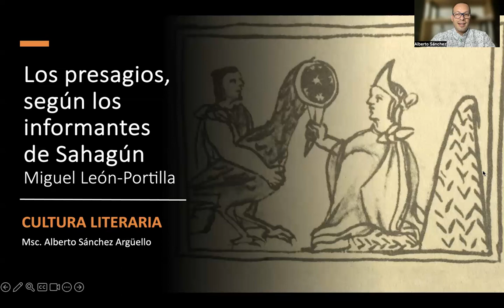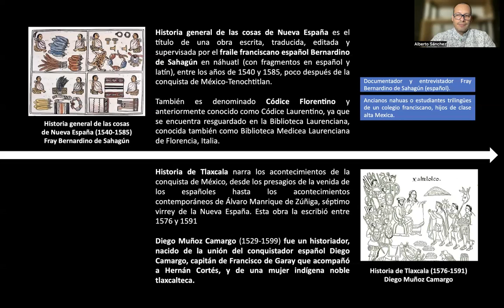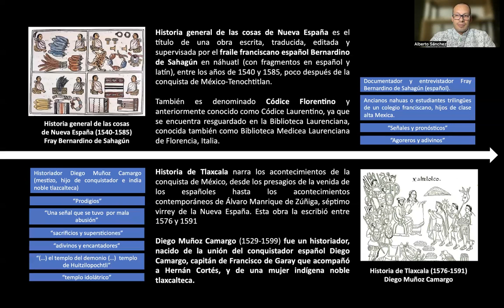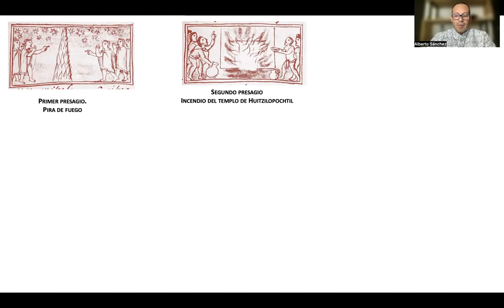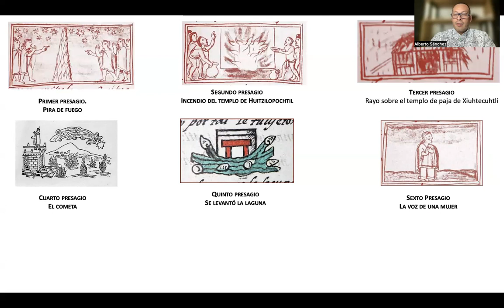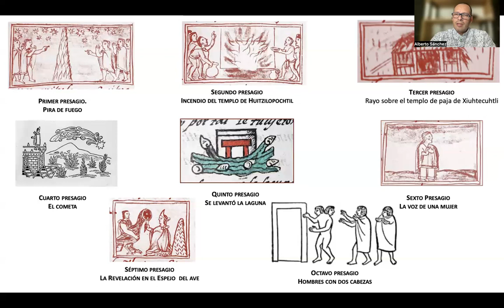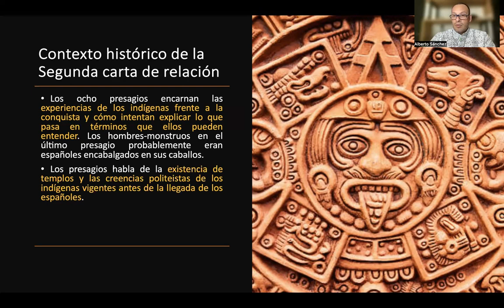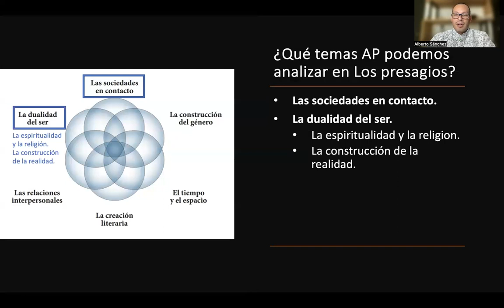Los presagios según los informantes de Sahagún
Acá podrás encontrar un análisis de Los presagios según los informantes de Sahagún (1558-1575), compilado, escrito y traducido por el fraile Bernardino de Sahagún, como parte de las obras leídas en AP Spanish Literature & Culture. El análisis incluye contexto histórico, sinópsis, análisis de recursos literarios y sobre los temas AP presentes en la obra.

1:23 Los presagios: dos fuentes, dos perspectivas.
9:51 Los presagios.
14:12 Recursos literarios de Los presagios.
15:30 Contexto histórico de Los presagios.
16:21 ¿Qué rasgos de la tradición oral indígena identificamos en Los presagios?
16:50 ¿Qué temas AP podemos analizar en Los presagios?